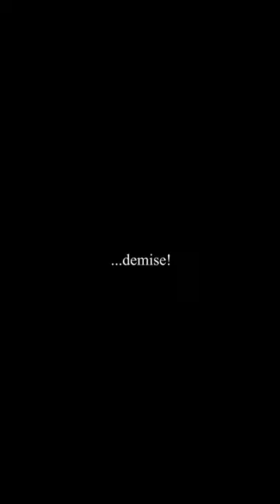TDS, if the *NUCLEAR MONSTER* had a voice actor...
Get your own GG3 Roblox merch today!

👕 GG3 Apparel Roblox Mini-Store 🧥

🐺 Like for Ahrcéus, or dislike for M3DNYTE!

Cheers,
Ahrcéus